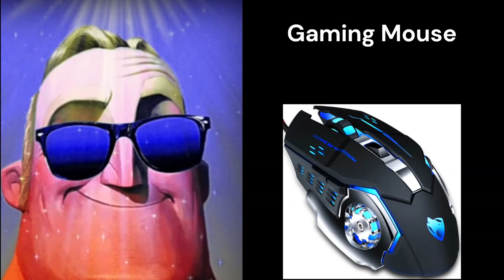Mr Incredible Becoming Canny (Your Gaming Mouse)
Each mouse is different and unique in its own way. Mr incredible here will show you what he thinks of them all. What do you think of them?

or Mr Incredible will make an uncanny version of you.